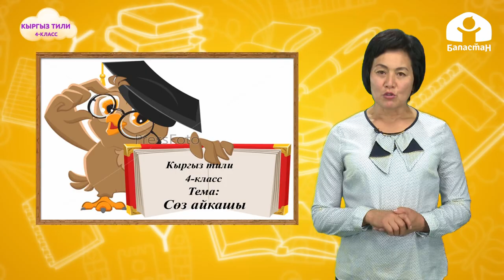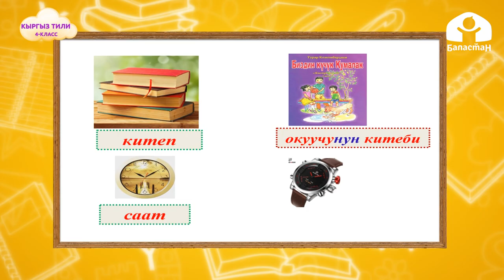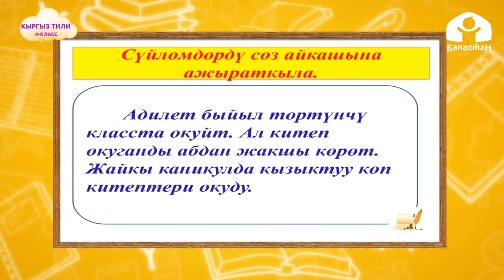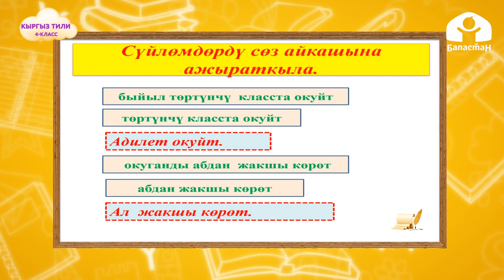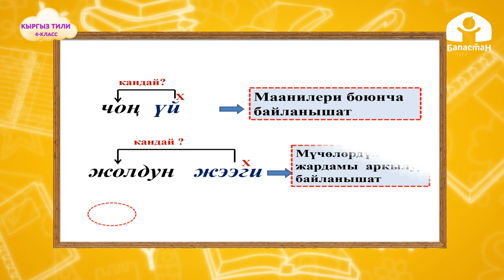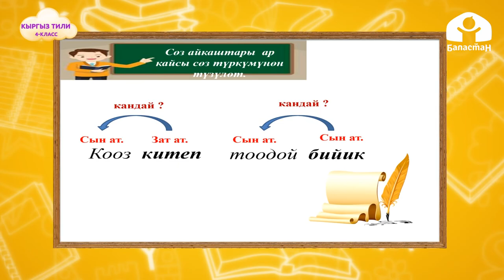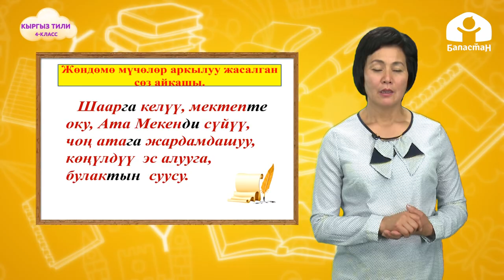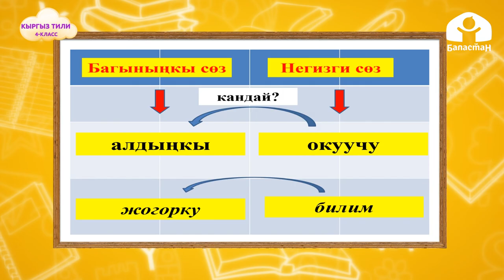Кыргыз тили 4-класс / Сөз айкашы / ТЕЛЕСАБАК 22.09.2020